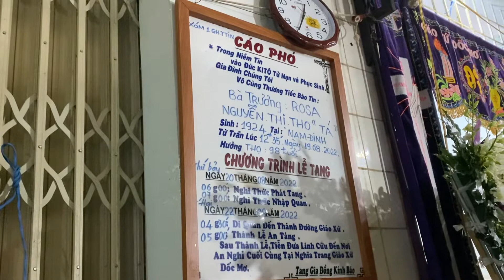Linh hồn Rosa ,bà cụ thọ 98 tuổi.Tại giáo xứ Dốc mơ.